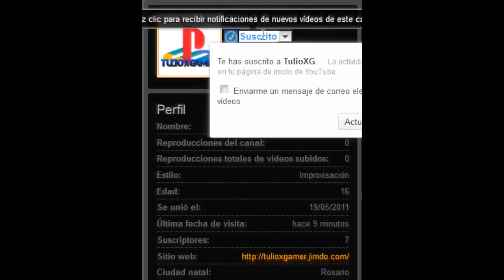Guía en Español de Resident Evil 2 para PlayStation [Parte 18] "Claire - B"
TulioX dice: Este es el Final. Gracias por todo. o NO!?

Invitados: El Gran Fede.?